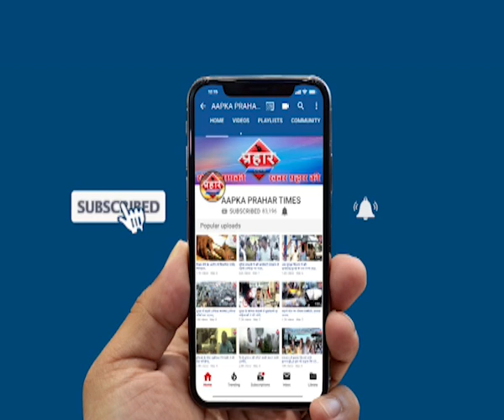तीन युवकों को मौत के घाट उतारा भीड़ ने,चोरी के शक में ,Prahar Times -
भीड़ ने तीन युवकों को मौत के घाट उतारा,चोरी के शक में
तीन युवकों को भीड़ ने पीट पीट कर मार डाला

मवेशी चोरी के शक में की गई पीटाई

पुलिस इस पूरी घटना कि जांच में जुट गई है

prahar times